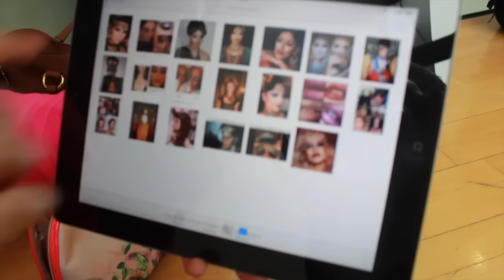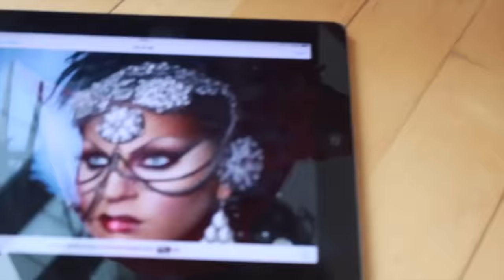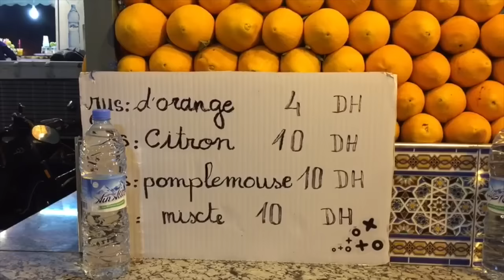MELISSA BELLY DANCE DIARIES EPISODE 3 Sophia's Wedding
The girls prepare for the Emperor's Secret Belly Dance Show, talk make up and styling and fly to Marakesh, Morocco to dance at Sophia's wedding while doing a little sightseeing